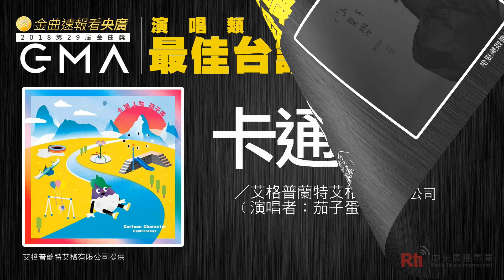第29屆金曲獎 三分鐘看得獎者【央廣新聞】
第29屆金曲獎得獎名單揭曉，陳奕迅、徐佳瑩勇奪最佳男、女歌手大獎；徐佳瑩還另外拿下一座「最佳國語專輯」，陳奕迅更抱回「年度專輯」大獎，相當風光。最佳台語歌王蕭煌奇、台語歌后則由張艾莉拿下。本屆金曲特別貢獻獎頒給歌手蘇芮與資深樂手郭宗韶，表彰兩人對台灣流行樂壇的貢獻。